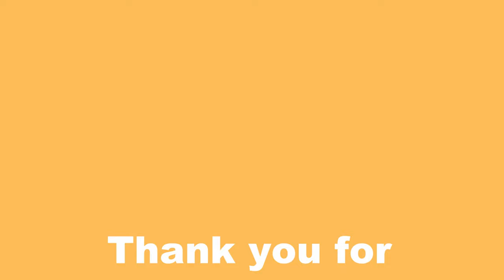Enten Maske basteln 🦆 How to make Duck Mask DIY 🦆 как сделать маску утки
wie bastelt man eine Maske - Maske basteln - wie zeichnet man eine Ente - Ente zeichnen - Maske selbst machen - Maske zeichnen - Ente basteln - Duck mask craft  - How to draw a duck - how to make a duck - How To Draw A Cute duck  Face - paper Craft - how to make a paper  mask - Делаем маску утенка - как сделать  из бумаги - اصنع قناع القط
एक बिल्ली मुखौटा बनाओ
לעשות מסכת חתול - Faça uma máscara de gato - Cómo hacer máscara - Cómo hacer una máscara de pollo para niños - pollito de papel - Bir kedi maskesi yap - صنع اقنعة حيوانات

Wassermelone basteln 🍉 Mini Notizbuch basteln 🍉 Lesezeichen selber machen Squishy - watermelon squishy diy 🍉 watermelon mini notebook 🍉 watermelon corner bookmark

how to make crown : como hacer la corona principessa - prenses tacı yap  - ทำมงกุฎเจ้าหญิง - 做公主皇冠 - राजकुमारी का मुकुट बनाओ - جعل تاج الأميرة - تاج من الفوم (أو الورق) //بأشكال مختلفة للحفلات والمدرسة

Creative with Lena is a channel where you can find a lot of drawing tutorials . You will have a lot fun while drawing cartoons, people, animals and different object . I have Mask Craft - how to make Sock toys craft - Sock Gnome DIY - Towel DIY - Corner Bookmarks DIY - DIY Birthday Greeting Cards - Paper crown DIY - Explosion Box DIY - DIY Origami Tiere falten - Geburtstag Karten basteln - Lesezeichen selber machen - Handtuch falten - Schneeflocke falten - Natur Wichtel basteln - zeichnen und basteln mit Lena - how to draw with Lena - рисуем с Леной